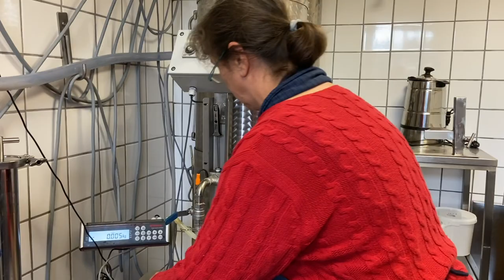Moin ESCHEDE! - Die Wochenschau aus Klein Skandinavien #43-2020; Sonntag, 25. Oktober 2020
(Fast) jeden Sonntag gegen 18 Uhr Aktuelles aus Eschede/Südheide...